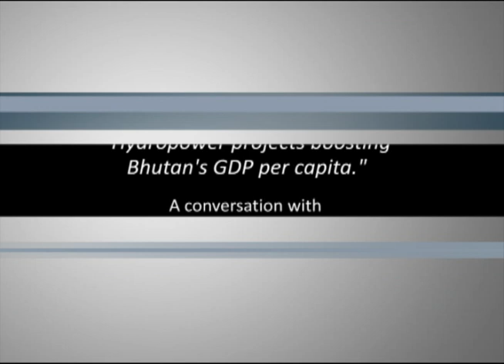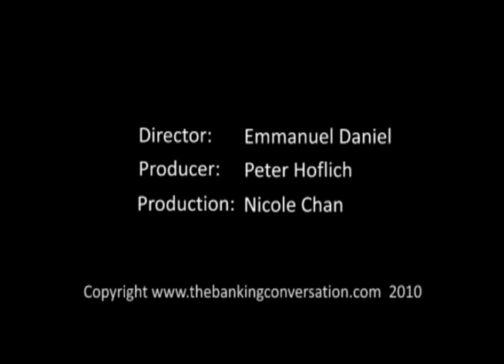Hydropower projects boosting Bhutan's GDP per capita.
Conversation with Kipchu Tshering, CEO, Bhutan National Bank
Selling power and commodities to neighbours -- being a leader in a small market -- economic outlook for Bhutan and its infrastructure